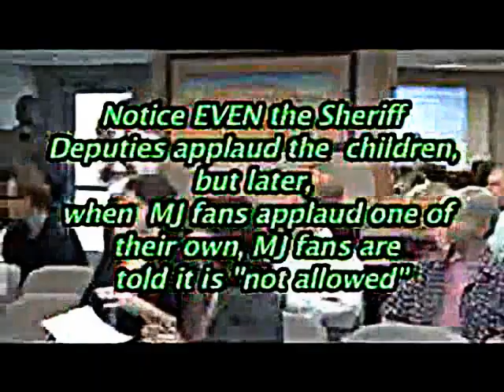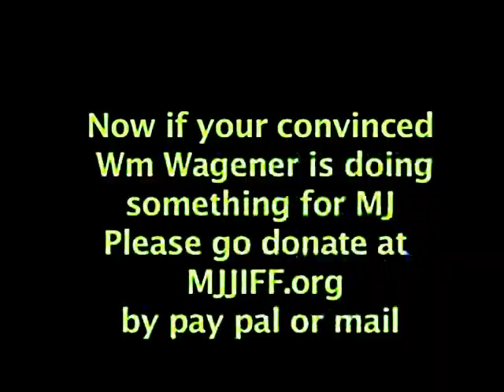Trial for indictment of Tom Sneddon(ex prosecutor) of 2005 crimes-3 felonies followed.wmv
Filmed by William J Wagener
All footage by William J Wagener-''Justice for Michael J Jackson''
The People vs.Tom Sneddon for crimes against Michael Jackson in 2005 for unfounded child molestation charges which were found to be totally UNTRUE!
Sneddon now faces 3 felonies!
Sneddon ignored procedure by not contacting the police, had no evidence of any wrong doings by Jackson, yet, filed charges anyway. We appreciate Mr. Wagener and other witnesses which came forth at these proceedings, as those around the world who wanted justice for Michael Joseph Jackson.
THANK YOU MR WAGENER!